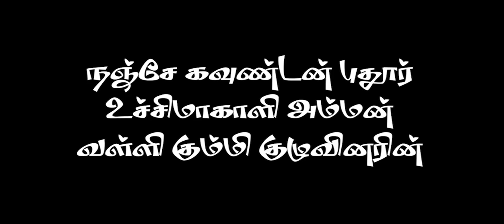பழனி மலையின் அழகை வர்ணித்து பாடும் ஒரு அழகிய வட்ட கும்மி பாடல்